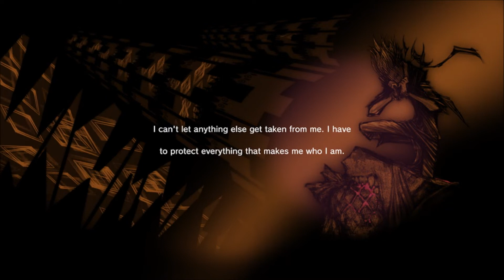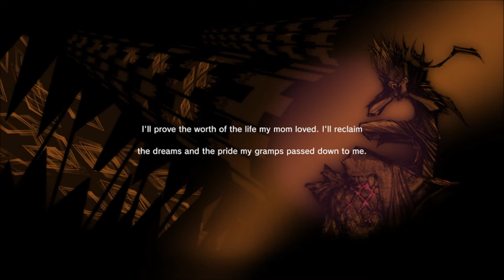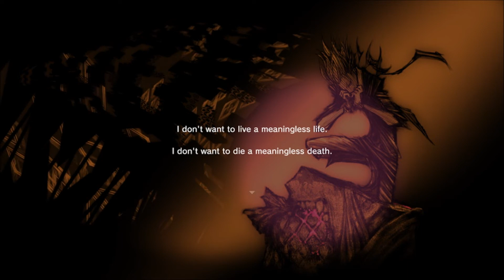Flagbearer of Faith-Let's Play Monark Part 35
Just transferring to the new school then things start getting crazy. A barrier covers the school so no one can leave, and a fog covering the floors where if you stay in it to long you will grow mad. It's up to you and your friends to find all the Pactbearer's in order to free the school and find some answers to the mysteries of what is happening.
Maybe this path will be the correct one